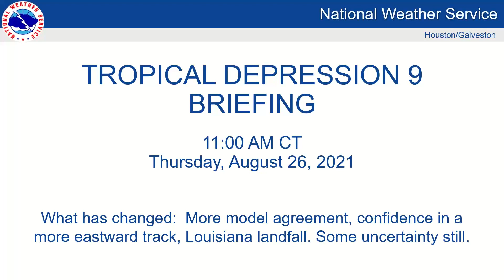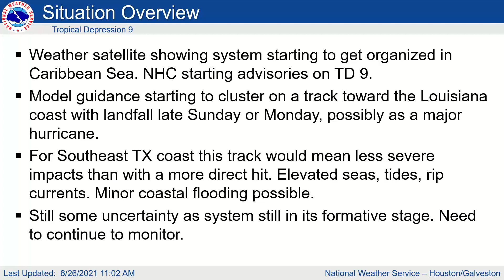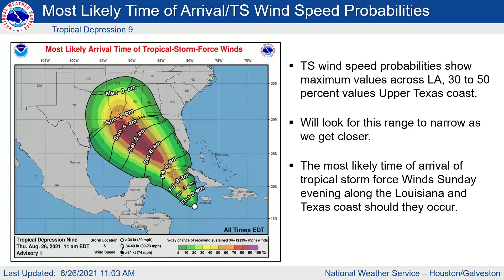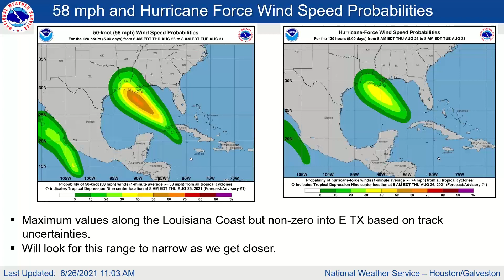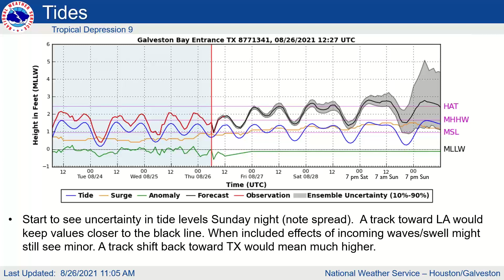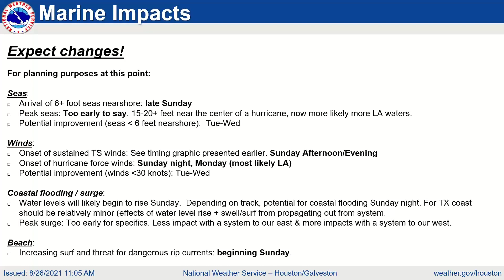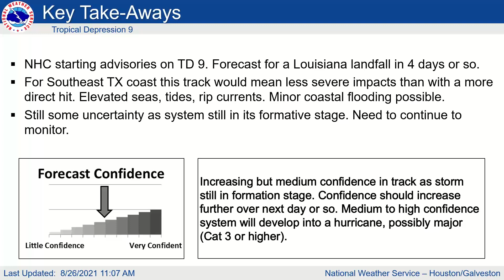2021 August 16h 11 am Update on Tropics from NWS Houston Galveston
Latest update from NWS Houston on newly formed Tropical Depression 9 which could become Ida later today. May become a major hurricane before making landfall northern Gulf coast...mostly likely. Impacts for SE Texas and uncertainty are included in this briefing.